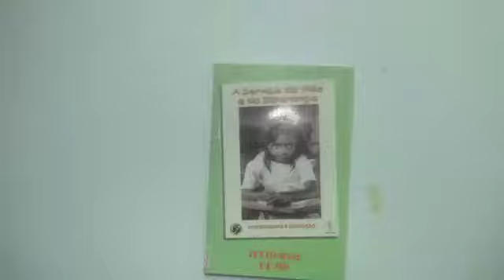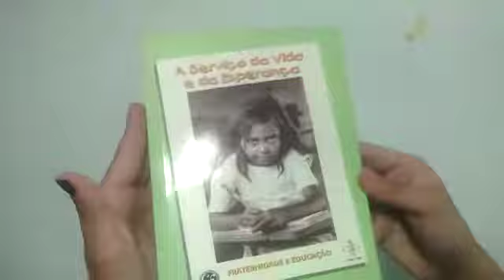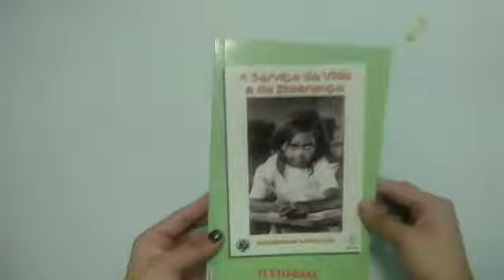A Serviço da Vida e da Esperança - Dom Luciano Mendes de Almeida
Colaborar com as pessoas na sua busca de realização; favorecer a criação e o fortalecimento de comunidades onde todos participem e se apóiem fraternalmente; estimular o exercício da cidadania, em favor de uma sociedade justa e solidária; promover ações para a erradicação do analfabetismo em sentido amplo.

 Deixe seu comentário aqui em baixo com mais sugestões de vídeo.👇👇👇👇👇👇